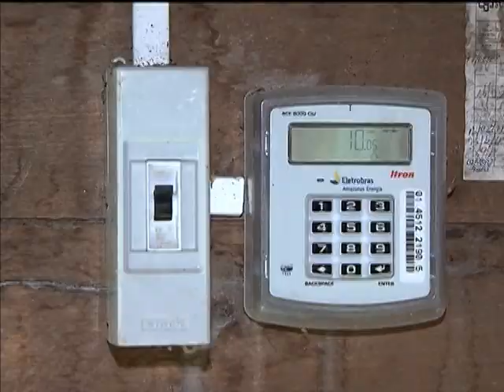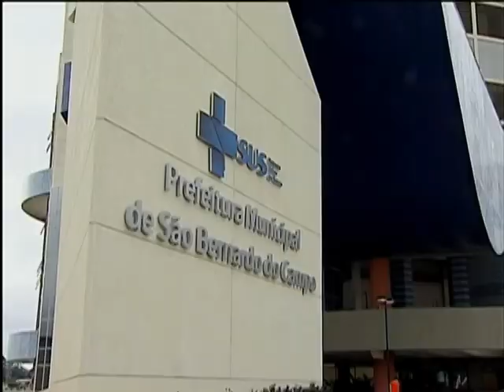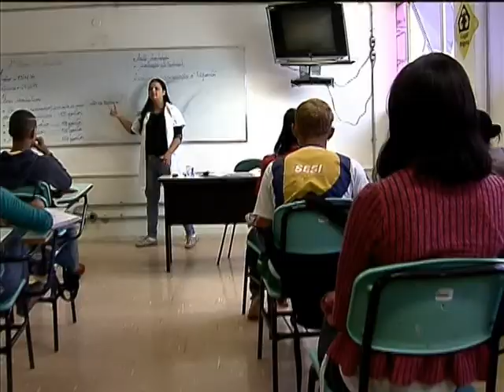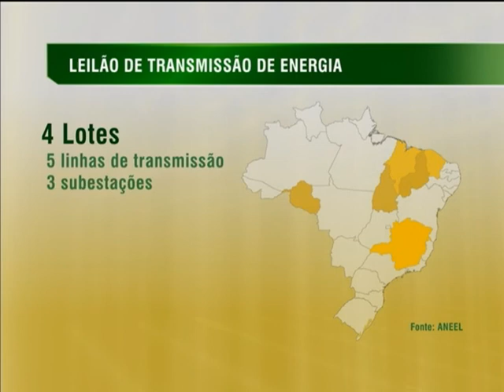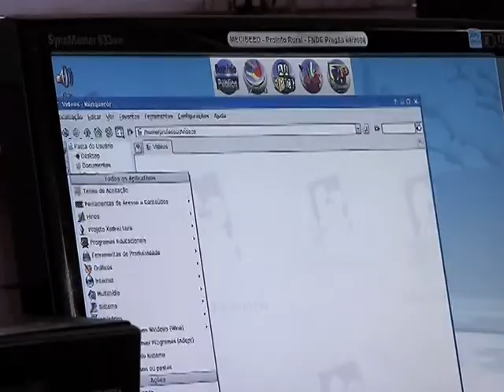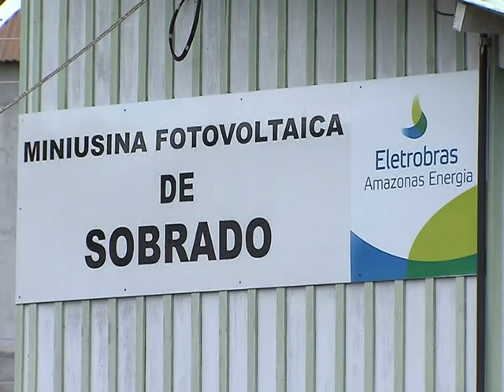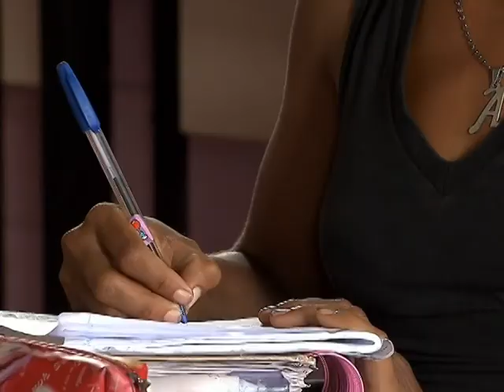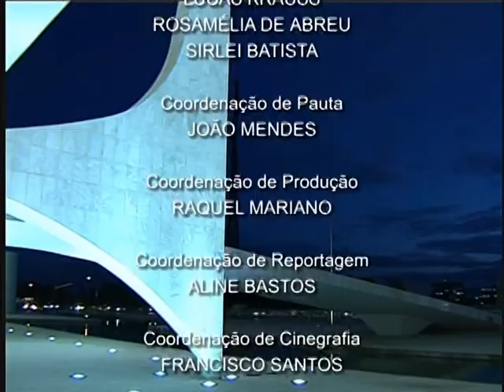Jornal NBR NOTÍCIAS na íntegra - 13 de dezembro